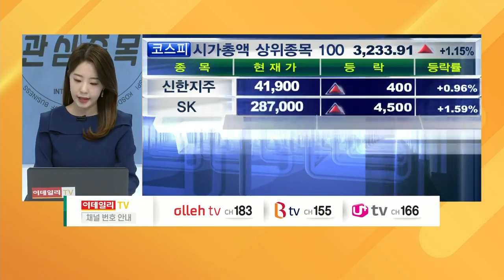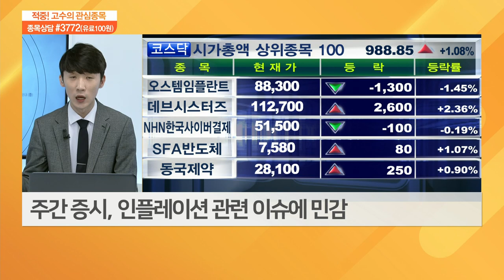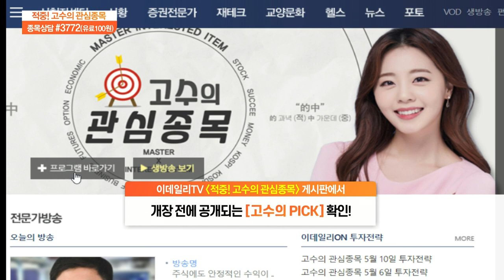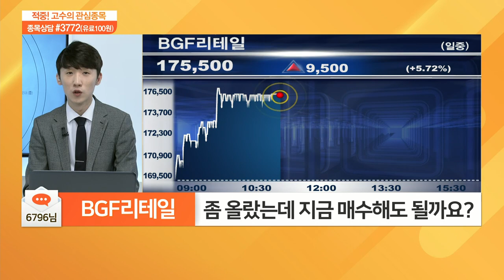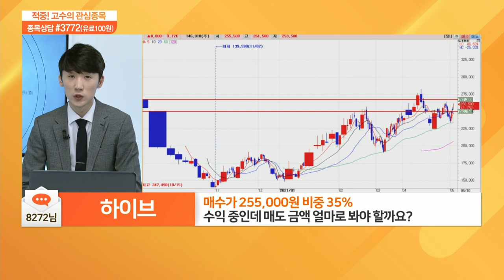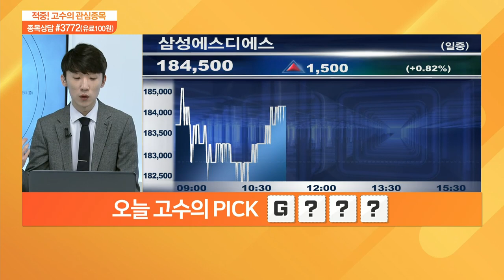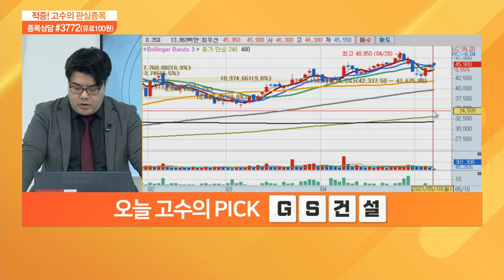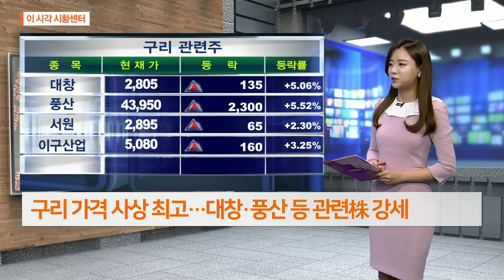적중 고수의 관심 종목 20210510